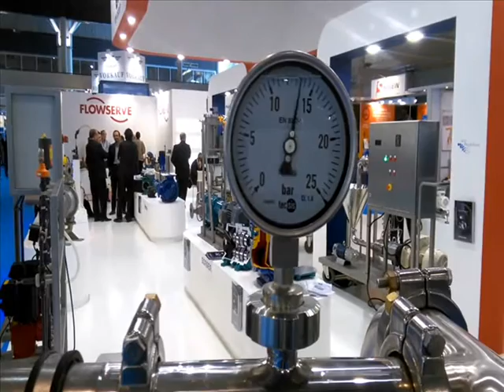Wilden - H1500 demo unit Expoquimia